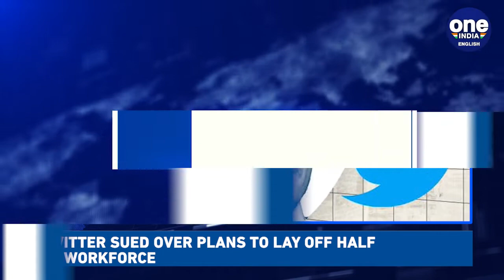Twitter sued by former staff as Elon Musk starts to reduce workforce | Oneindia News*News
Elon Musk's Twitter sued over plans to lay off half of workforce; Russia hints at retreat in southern Ukraine, but Kyiv thinks it's a trap; UK PM Rishi Sunak spotted selling poppies at London’s Westminster tube station; Former Pak PM Imran Khan says God has given him a second life day after attack.